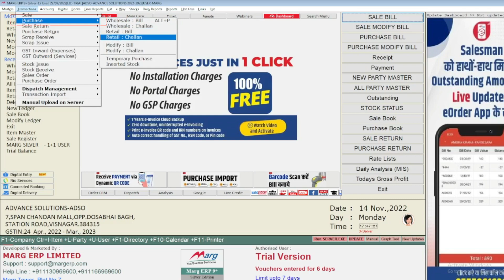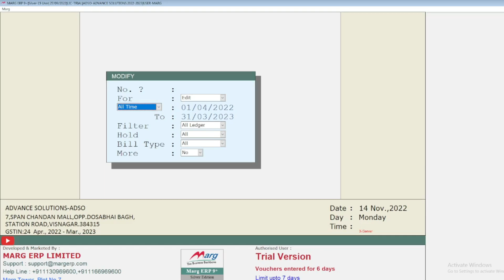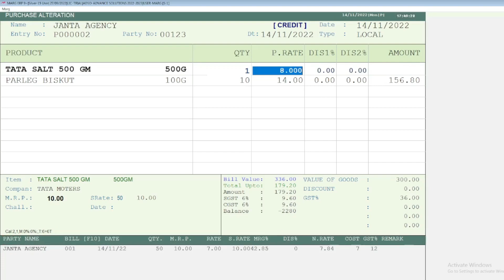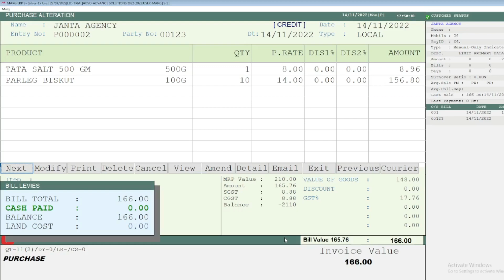How To Purchase Modify In Marg ERP ? (हिन्दी में)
How TO Purchase Modify In Marg ERP ? ( हिंदी में )

Marg ERP 9+ is a cutting-edge technology based software geared mainly to serve the SMEs & MSMEs with its unbeatable billing, Inventory & Advanced Accounting features in a single customizable solution.

With a positive approach and consistent services towards business excellence, Marg Software is adding value to the businesses of 9 Lakh+ customers across 27+ countries around the globe.

Some of the unique features of Marg ERP Software are Live Credit Limit Management, Collaborative Commerce, Bill Audit Dispatch Management, Strike High Sale Management, Stock Clearance Management, Purchase and Sales Claim etc. which enables the growth of the business.

This software is also integrated with enriched e-business apps which includes eRetail, eOrder & eOwner empowering Retailers, Salesmen & Business owners in elevating the productivity of their businesses.